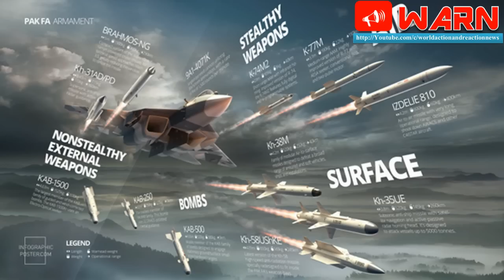Russia and India's Supersonic BrahMos Cruise Missile: Heading to Submarines and Stealth Fighters?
Russia and India are developing a new version of the BrahMos supersonic cruise missile that could be launched from submarines and the Sukhoi T-50 PAK-FA fifth-generation stealth fighter.

The new variant—which is considerably smaller than the original BrahMos—would be light enough to be carried even on relatively diminutive Mikoyan MiG-35 Fulcrum-F.

“We are working on the missile’s light version. It should fit the size of a torpedo tube and be almost 1.5 times smaller by its weight. It will be possible to mount our airborne missile on a wide range [of aircraft],” Alexander Leonov, CEO and general designer of NPO Mashinostroyenia told the Moscow-based TASS news agency. “Of course, we’ll be developing it, first of all, for the fifth-generation plane but, possibly, it will be mounted on the MiG-35 fighter, although we have not carried out such developments.”

The original BrahMos was a Russian-Indian joint development version of the P-800 Oniks anti-ship cruise missile. The original weapon—though capable of speeds nearing Mach 3.0 at ranges of roughly 186 miles—is enormous with a weight of roughly 5,000lbs for the air-launched version. Thus, only the largest fighters such as the Sukhoi Su-30MKI are able to carry it aloft.

The new version of the BrahMos will be smaller and with roughly the same range, but it will be faster at roughly Mach 3.5. That means that larger combat aircraft like the Su-30MKI would be able to carry three rather than just one of the new weapon during a sortie. Even an aircraft like the MiG-35 might be able to carry more than one weapon at a time potentially.

With India joining the voluntary Missile Technology Control Regime treaty, Moscow and New Delhi have stepped up cooperation on development on future extended range version of the BrahMos—with ranges close to 400 miles. The extended range weapons would enable the Indians to strike at targets deep inside Pakistan with near impunity once the weapon is operational.